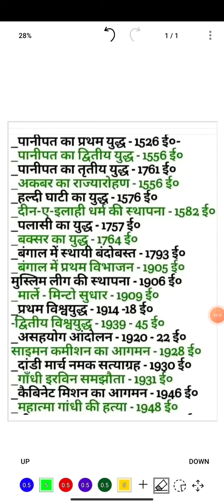history important dates || important for compititive exams || events of history || history imp ques